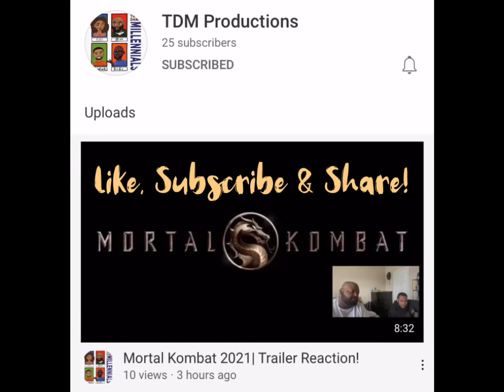Season 3.| Episode 6”@SleazyEase” (part 1)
This week we sit down with Rapper and Dallas Native.. EA$E